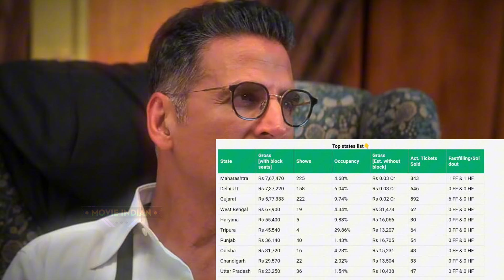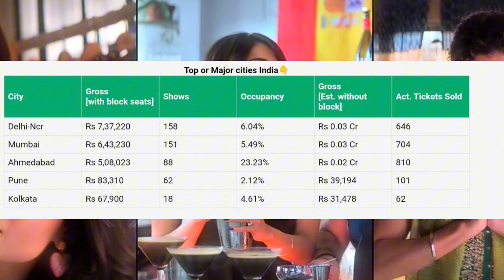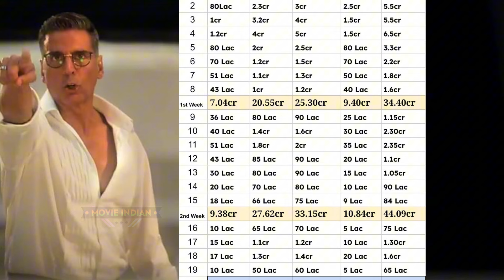Khel Khel Mein (Day-19) जोरदार😱🔥Box Office Collection RECORD KhelKhelMein Day 19 Collection